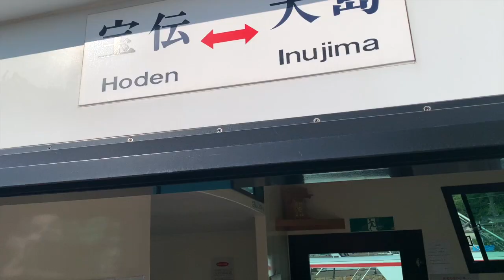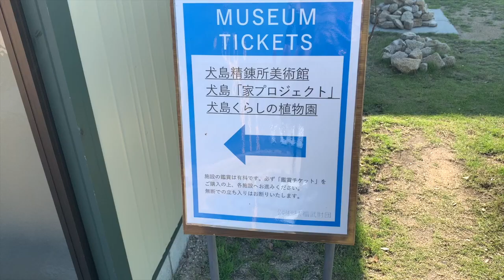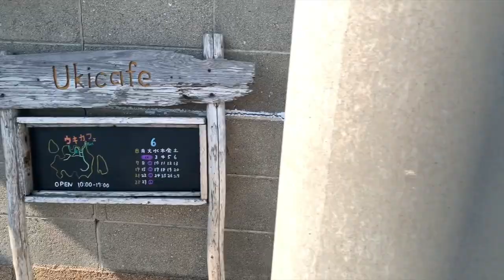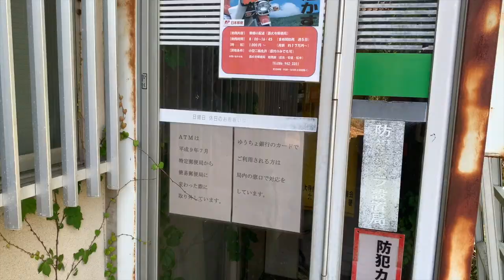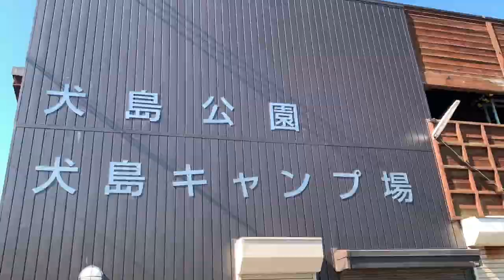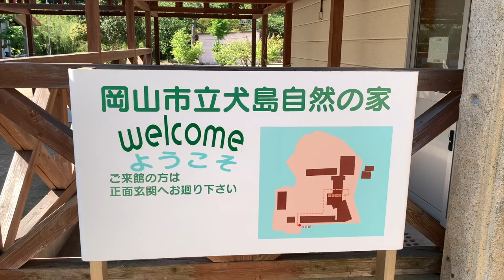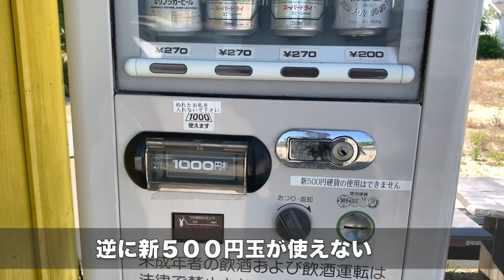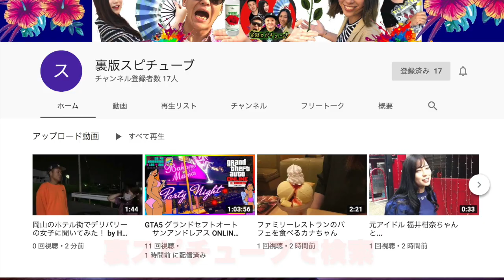岡山観光【犬島】時が止まった島へ上陸《ぼくのなつやすみレベルの大自然》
自粛明けの内容

●犬島（いぬじま）［犬島諸島］
●住所／岡山県岡山市東区犬島
●面積／0.54km2●周囲／3.6km●標高／31m
廃墟の工場や廃校になった校舎は映画やテレビのロケ地として利用され、廃墟見物に訪れる人が増える。昭和59年放送TVドラマ「さよなら西部警察」、映画「瀬戸内少年野球団」、平成10年公開「カンゾー先生」など。